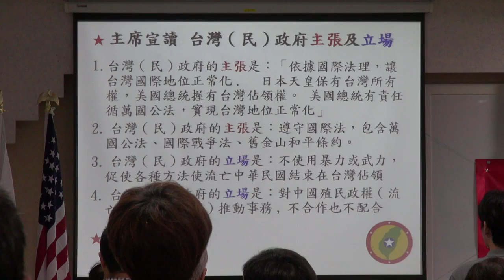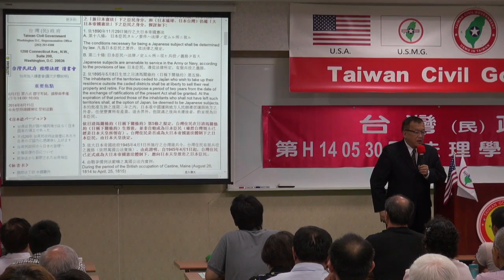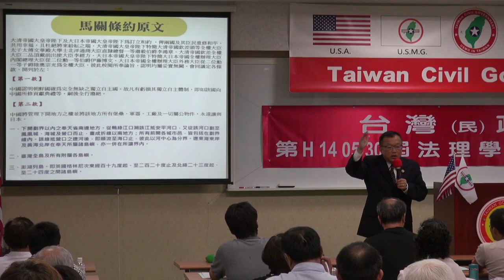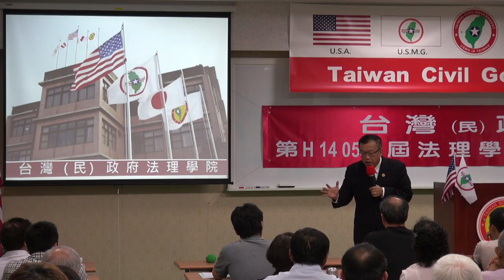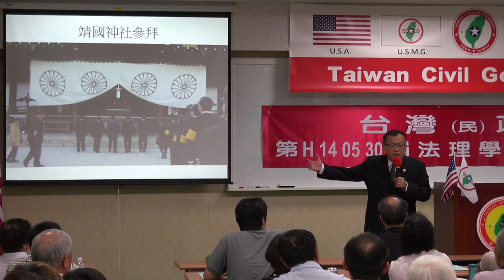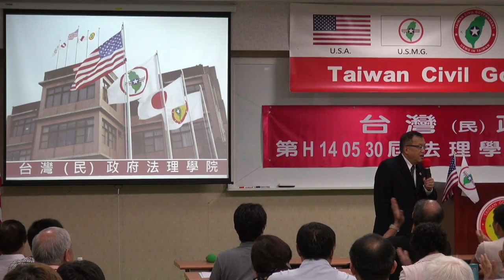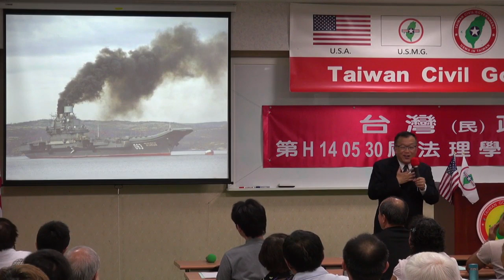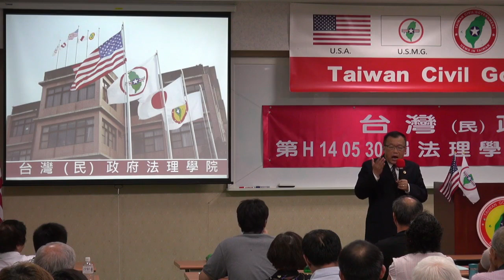140530-1-開幕詞-林志昇-台灣(民)政府第30屆高級行政參議班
140530-1-開幕詞-林志昇-台灣(民)政府第30屆高級行政參議班